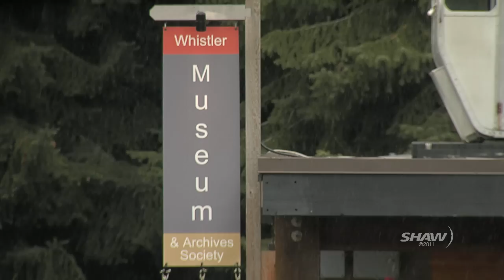Whistler Museum Walking Tour.mov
The Whistler Museum is taking history to the streets on their daily "Valley of Dreams" walking tour.